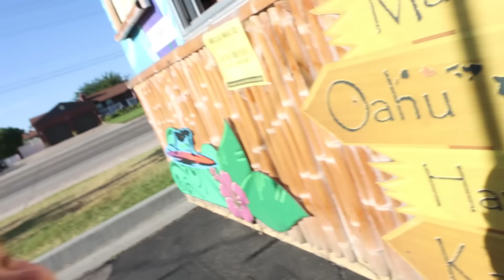big BACKYARD pool spa hot tub THING!! Adley & Niko best day ever at our new favorite swimming spot!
and an icecream picnic with everyone 🍦

Best Hot Tub Day Ever 1141

Adley's got her swimsuit on, Niko bear is covered in sun screen, and Jenny is ready with the water vlog. This can mean only one thing, we are going swimming in our brand new backyard surprise, the hot tub swimming pool!!
 We are going to test out the big jets in the swimming pool, see how strong they really are. As soon as they kick on, you can instantly tell this is going to be a super fun addition to our backyard. It takes all my strength to swim through the jets to the other side of the pool and when the kiddos get in, it sends the flying across the pool its awesome. Jenny decides that she needs to test out the pool, so she and baby climb in and join the family. This is going to become a favorite routine really fast.

We also have to test out the hot tub and it feels sooo good. We all love being able to jump back and forth between the tub and the pool. Adley and I have a trick dance battle that is tons of fun. We stay in here swimming for two hours and Adley is a mermaid, i swear, she does all sorts of under water spins, flips and tricks. Since we're not going anywhere, I set up my phone so we can watch Spacestation Gaming play from inside the pool!!

Jenny and baby have the idea that we should take a family trip over to our favorite ice cream place and get a treat for everyone. We also bring a blanket so we can have a nice little family fun picnic in the shade. We get delicious treats and the kiddos start combining all of them into a spooky, tasty potion.

Back home, Adley and I can't stay away from the hot tub, so we jump back in, but this time we test the under water lights. They are so bright and vibrant, sometimes it looks like a dance party, other times like your swimming around in a huge thing of slime!! We love this thing and be ready to be seeing us in the backyard a lot more. This is for sure our new favorite swim spot, between the skate park and trampoline!! lol

Watch Adley's last video: BACKYARD FLOWER SURPRiSE!! Adley helps water the garden, petal pets, blume babies (mystery package)

Watch yesterday's Best Day Ever: ______ in our BACKYARD!! Adley has a surprise! Baby and Jenny doctor visit, our last transfusion!